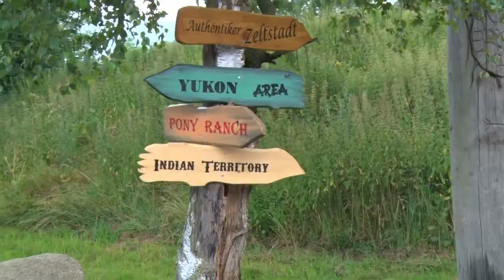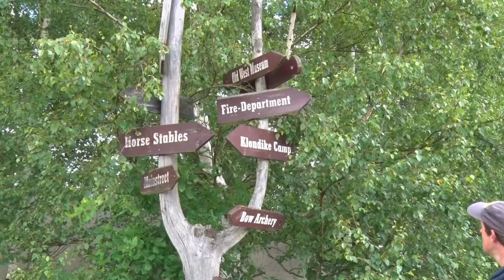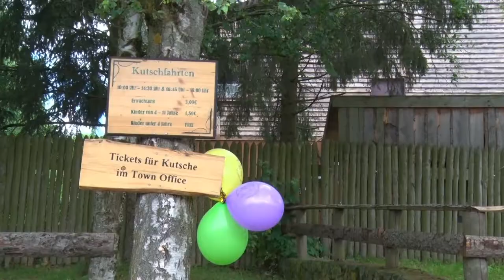Pullmancity Harz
Der 17. Geburtstag in Pullmancity Harz.